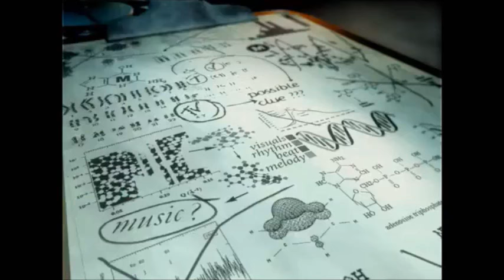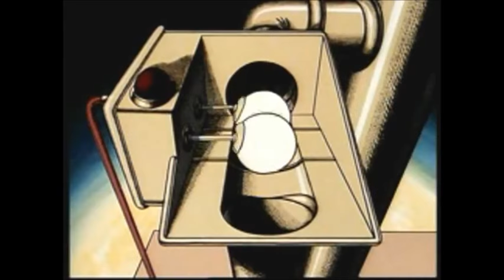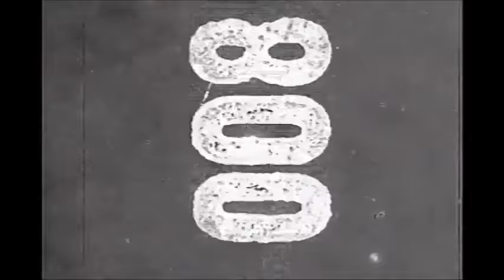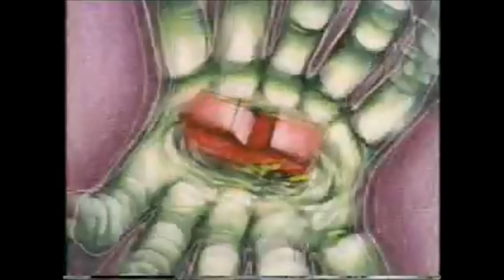Creepy MTV Ident's and Logos Collection